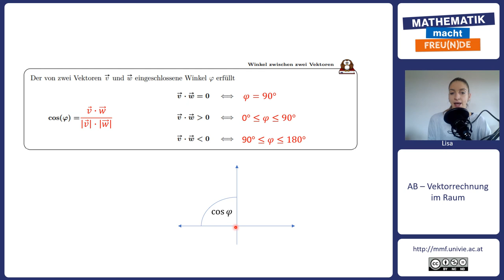Winkel zwischen zwei Vektoren